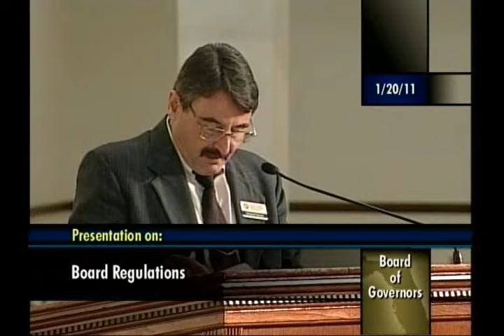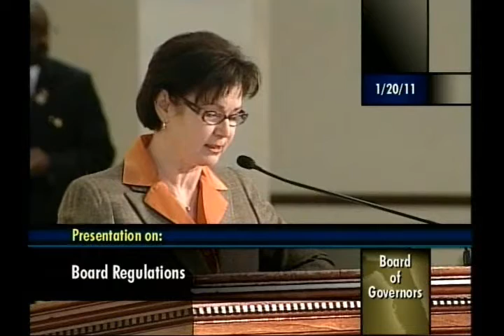Academic and Student Affairs Committee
Florida Board of Governors Meeting
Pensacola - University of West Florida